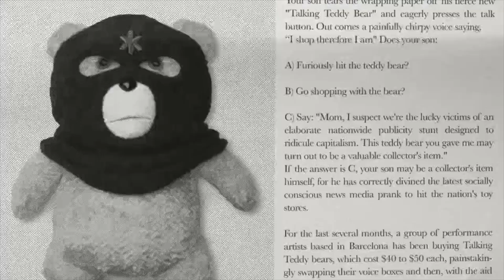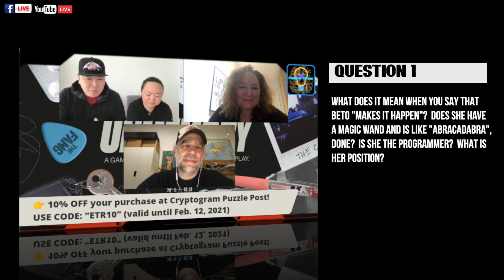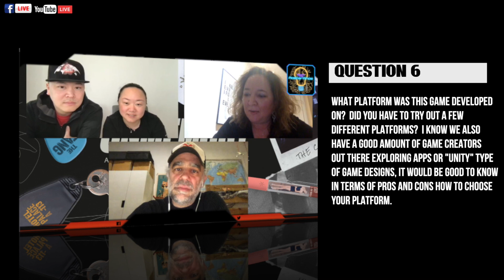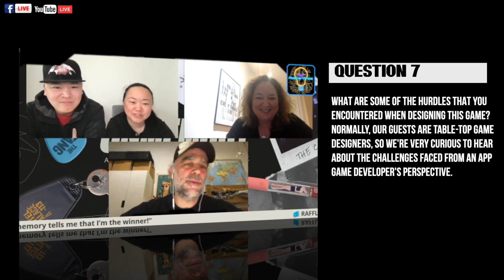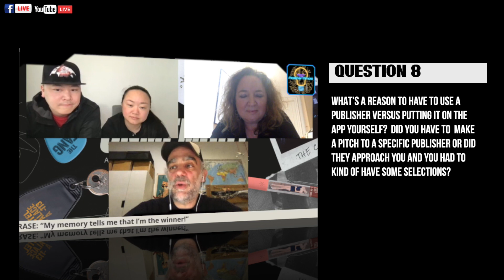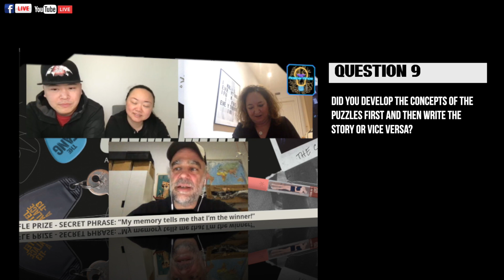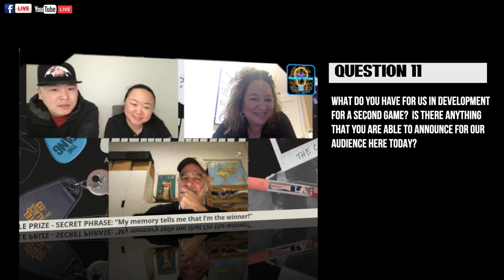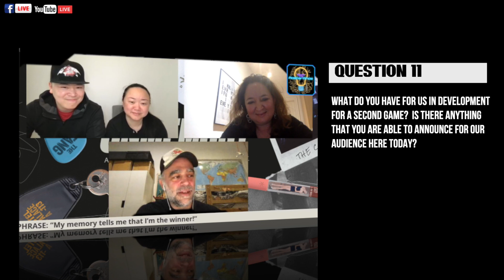EP35 - ESCAPETHEROOMers presents: Behind The MasterMinds w/ "Patrones Y Escondites"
ESCAPETHEROOMers presents: Behind The MasterMinds EP35 | "Patrones Y Escondites"

👉  Watch the interview and type the SECRET PHRASE below to win the "UNMEMORY" app game by Patrones Y Escondites!!  You can enter the raffle anytime before we announce the winner during EP37.
👉  "Meta-Phrase Raffle Challenge":  Each episode from 30-50 will contain ONE letter.  In the 50th episode, you will receive your 20th letter to form a question.  Type in the correct answer in the comment section and you will automatically be entered into the raffle to win "Epic Escapes": 1 Box = 3 epic escape rooms (includes Hijack, Piracy and Crime) that you can play at home!

Welcome to Episode 35 of our series - "Behind The MasterMinds"!! Every episode we will be interviewing the creators and developers of some of the most popular puzzles, games, and immersive experiences!  Today, we are meeting with DANI & BETO, creators of Patrones Y Escondites (Patterns & Hiding Places)!  Each episode we will be raffling prizes to our viewers.  Watch the video for instructions on how to submit.  In this video, we will be offering a chance to enter our raffle for 5 WINNERS to download & play the "UNMEMORY" app game from Patrones Y Escondites!!  Also, we will be announcing the raffle winners of Crytogram Puzzle Post's "Mystery Goodie Box"!!

SPECIAL THANKS TO:
-  Patrones Y Escondites

CREDITS:
"THINK OR DRINK" - Beverages
🧊  ESCAPETHEROOMers:

© UpKey Consulting LLC DBA ESCAPETHEROOMers 2018